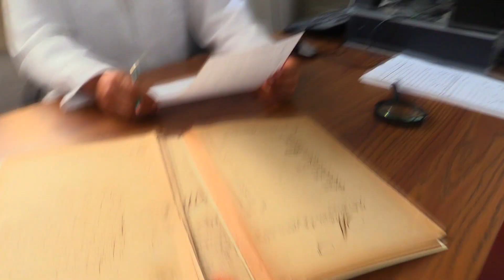Día del Archivista parte 3